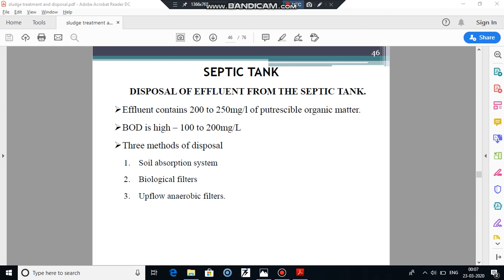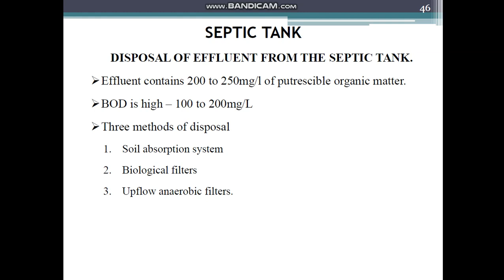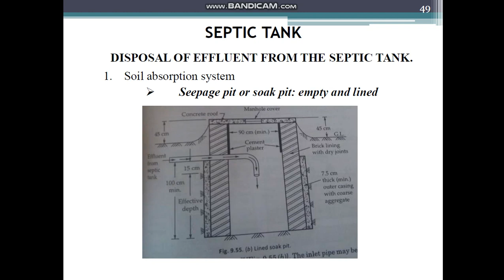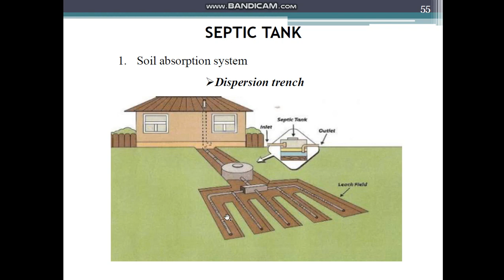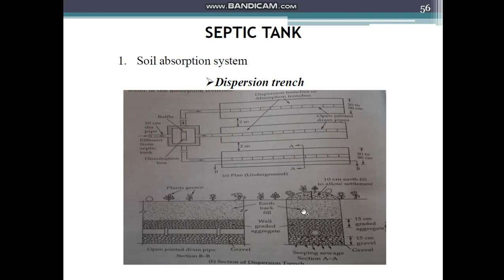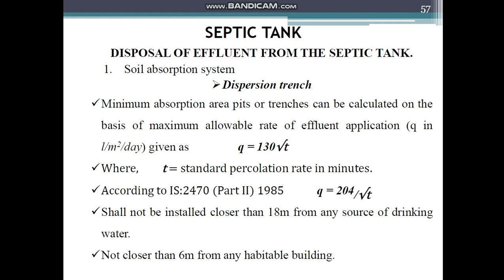Disposal of effluent from Septic tank I